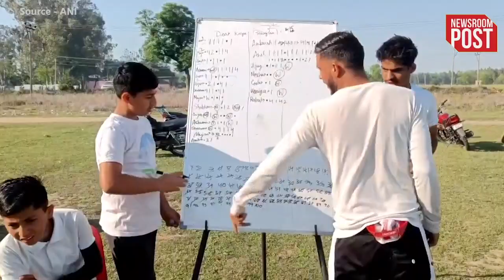J&K :अखनूर के सीमावर्ती गांव में युवाओं को नशे से दूर रखने के लिए क्रिकेट टूर्नामेंट किया गया आयोजित